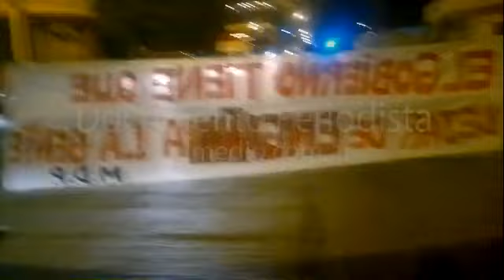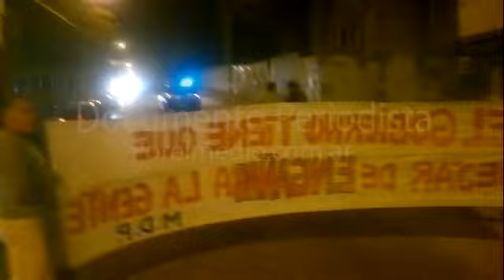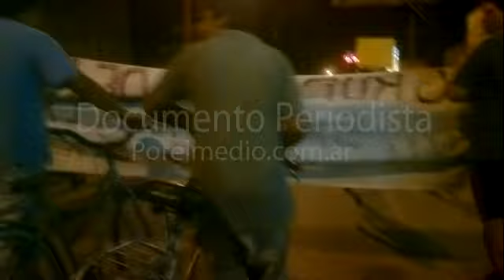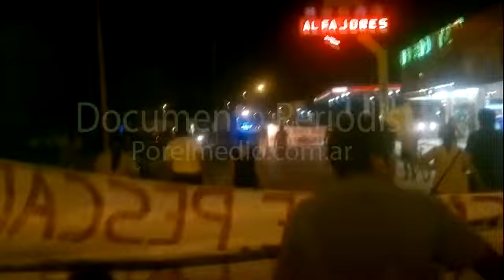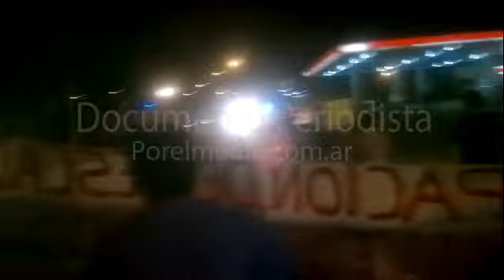Marcha por la vida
Marcha de ciudadanos de Las Termas de Rio Hondo, en defensa del Lago embalse de Rio Hondo, y contra la contaminacion que producen los desechos que arrojan las empresas tucumanas